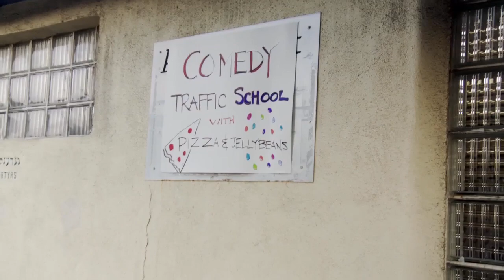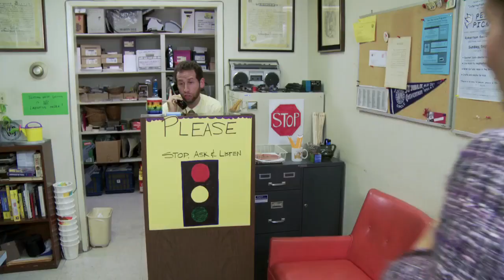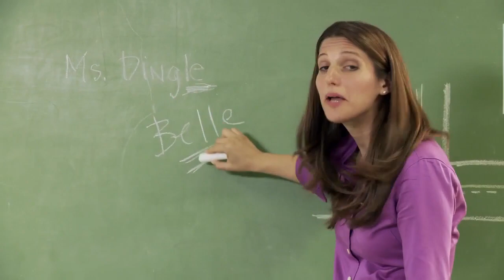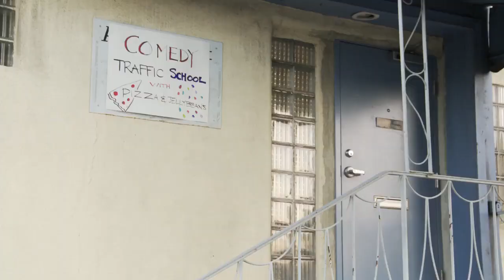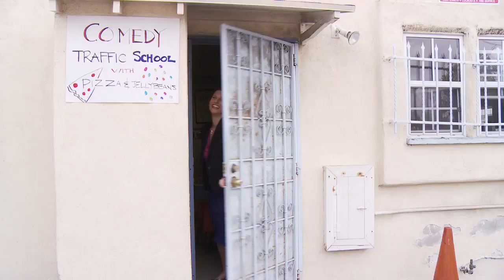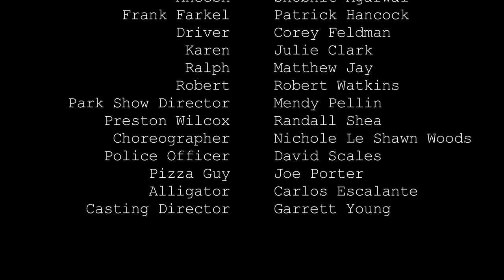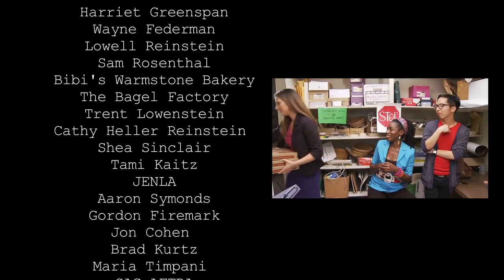Traffic School the Musical- Pilot Presentation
This Pilot was submitted and became an Official Selection in the HollyShorts Film Festival of 2013.

Traffic School, the Musical, a new and unusual comedy series from Barbaila Productions. Imagine that the two TV shows: Parks and Recreation and Glee had a baby together. It’s a single cam faux documentary like The Office but with original music mixed in.
Ms. Ariana Dingle is a woman who moved from Long Island, NY, to the outskirts of Orlando, FL, to fulfill her lifelong dream of becoming a theme park performer. Once she gets to Orlando she takes on a day job of co-owning a local comedy Traffic School to pay the bills. The Traffic School staff is made up of a variety of characters who either have all been theme park performers in some way or would like to be working in the theme park industry.

With a strong ensemble of very funny and talented singers, this show promises to deliver a very entertaining look inside a world that has been unseen before on television or on the web--the world behind the theme park worker. Traffic School, the Musical is looking at an end of 2013 release date.
Cast: Barbara Heller, Ameenah Kaplan (The Office), Evan Schwartz, Patrick Hancock (Blades of Glory), and Kenton Chen (The Sing Off).

Crew: Created by Barbara Heller. Directed by Jon Polansky. Produced by Jennilyn Bennedicto (Vamps). Directors of Photography: Jimmy Hammond and Nate Lipp. Composer Daniel Levin.
Find out more about this show and the Creator, Barbara Heller